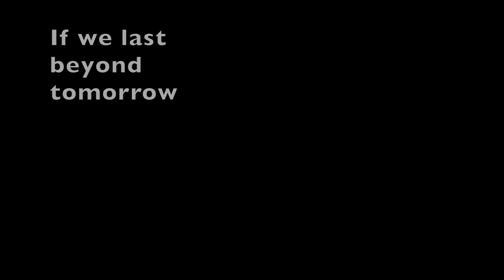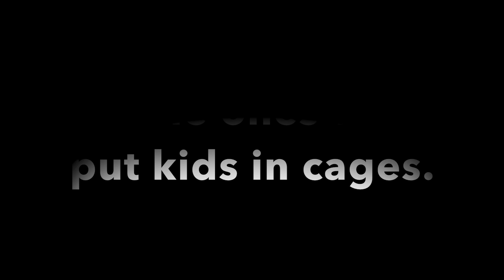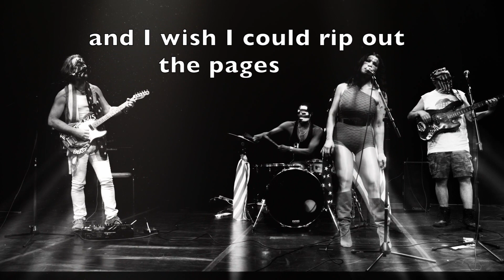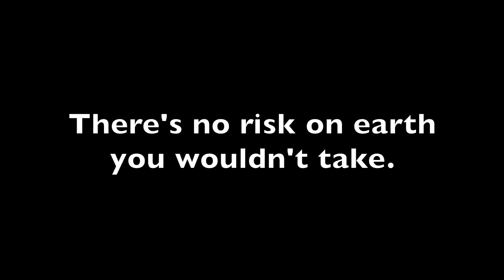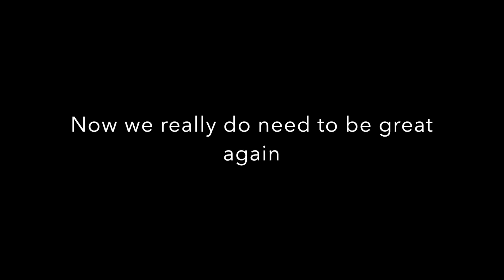Cages - Citizens United Protest Band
The second song from Citizens United Protest Band.

Written by Eric Nicolas, sung by Eric Nicolas & Annet Artani.
Players: Mark Peterson, Gary Schreiner, John Bailey, I.M. Peach, Mike Visceglia, Ramsey Jones, Eric Nicolas.  Audio produced by Rob Taube.  Video by Donkey Jote.